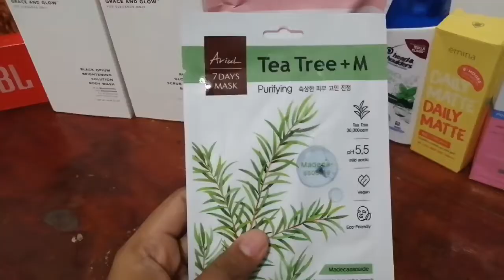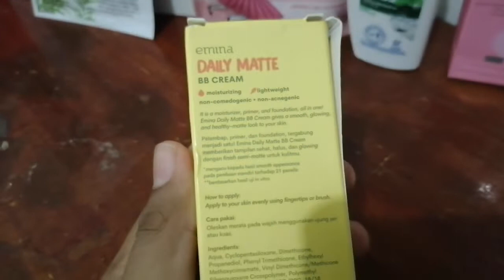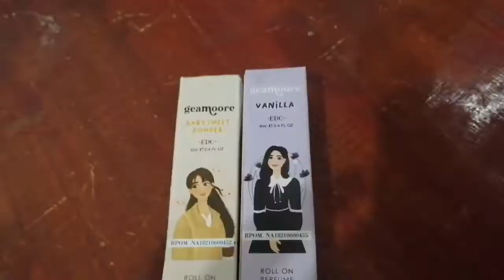BELANJA DI BULAN FEBRUARY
Bulan februari ini aku belanja beberapa skincare yang udah habis dan ada beberapa produk
Ariul sheet mask Greentea+M
Head & Shoulders menthol dingin
Emina Daily Matte BB cream
Emina bright stuff moisturizer for acne prone skin
Azarine Oil Free brightening moisturizer
Madame gie lip color pop